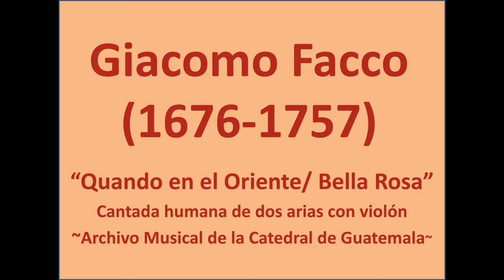Quando en el Oriente- GIACOMO FACCO ~A Venetian composer in Guatemala (New Spain, 18th Century)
Cantada humana de dos arias con violón "Quando en el Oriente" de GIACOMO FACCO (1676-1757).

"Giacomo Facco es, por derecho propio, figura clave del desarrollo musical de la España dieciochesca, fundamentalmente entre las décadas de 1720 y 1750. Es de justicia considerarlo el «padre» de la moderna escuela italiana de violinistas-compositores que se establecieron en España. Igualmente, el maestro nos legó su experiencia forjada en los mejores tiempos de la escuela veneciana. Influencias venecianas sobre nuestra música instrumental y violinística que han sido olvidadas en la mayoría de los análisis realizados hasta la fecha, los cuales se han centrado en acertadas miradas hacia Nápoles o Roma y, en menor medida, hacia Francia.

Nuestro compositor, no solo nos legó la música de estilo veneciano, sino que dio un impulso al desarrollo de la música instrumental, que tanta falta hacía y, sobre todo, fue esencial para la consolidación de la ópera en la Península Ibérica. Además, coadyuvó al asentamiento de nuevas formas compositivas hasta entonces inéditas en España, y es justamente ahí donde radica su vital importancia para el papel del violín en el hispano Siglo de las Luces.

Una vida entre dos penínsulas
Venecia: una formación de primer nivel en el epicentro de la ópera y la música instrumental

Giacomo Facco o Jaime Facco, nombre españolizado del compositor, violinista, además de violonchelista y clavecinista italiano, nació en Marsango, localidad muy cercana a la propia capital de lo que entonces era la República de Venecia. Estudió probablemente en la ciudad de los canales; la prueba más contundente que avala dicha hipótesis se basa en su estilo compositivo, eminentemente del Véneto y muy palpable en su escritura instrumental, análoga al estilo de Albinoni, pero sobre todo al de Vivaldi. El entorno de Facco no podía ser mejor, máxime en lo referido a la música instrumental para cuerdas.

Jaime Facco en Madrid, Lisboa y Sevilla

En 1720, un más que consolidado y reputado maestro pasa por Madrid proveniente de la Península Itálica dispuesto a acudir a la llamada de la corte de Portugal. Allí se incorporará a la Real Cámara y será profesor de música de María Bárbara de Braganza, a la postre princesa y reina consorte de España. Sin embargo, la corona lo retiene en Madrid gracias a la habilidad de los asesores de la corte y de su mecenas, el marqués de los Balbases. Su nombramiento se produce por Real Decreto promulgado por Felipe V, que lo hace maestro de clavicordio del príncipe Luis y miembro de la Real Capilla, con un salario tan elevado que le hizo renunciar a su destino en Lisboa. Esta motivación probablemente provocó que el rey Juan V de Portugal ordenara a su embajador en Roma, el marqués de Fontes, buscar el mejor músico destinado a dar las lecciones de clavecín a su hija la infanta María Bárbara de Braganza, nombrando a Domenico Scarlatti. Son estos años, entre 1720 y 1727, cuando se desarrollan los mejores años de Facco en España, con multitud de encargos y estrenos de óperas.

En el año 1729 la corte se desplaza a Andalucía, lo que se conoce como el lustro real sevillano. Acompañando a los reyes van aproximadamente una treintena de músicos, entre los que se encontraban Giacomo y Pablo Facco, su sobrino. Una vez que el futuro Fernando VI consuma su matrimonio con María Bárbara de Braganza, las clases de clave de Facco a su discípulo cesaron. Igualmente, debemos tener en cuenta que la princesa portuguesa aportó a la corte española su propio profesor de clave, Domenico Scarlatti, el cual igualmente acompañó a esta con un amplio sequito desde Portugal. Es por ello que Facco fue nombrado maestro de música del infante Carlos, futuro rey Carlos III, al que seguramente ya venía enseñando por su unión con su hermano Fernando. Pero, muy pronto, el infante Carlos hereda el trono del Ducado de Parma, Piacenza y Toscana y, tras una celebración en el salón de embajadores del Alcázar de Sevilla, parte hacia sus dominios el 20 de octubre de 1731. La mayor parte de su sequito viajó con él, aunque Facco permaneció en España, finalizando así su relación directa como maestro de príncipes e infantes, algo que le llevaría progresivamente a un segundo plano hasta el cénit de su vida.
JOSÉ MANUEL GIL DE GÁLVEZ. Jaime Facco (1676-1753): fundador de la escuela violinística española. Melómano, número 253, en junio de 2019

Obra extraída del álbum: Venetian composer in Guatemala and Bolivia: Galuppi, Facco & Pampini. De la Serie: Musicisti italiani in archivi iberici. Vol: II.
Interpretan: Albalonga,  Vicenzo di Donato, Roberta Pozzer, Silva Pozzer.
Dirige: Aníbal E. Cetrangolo.
ARTS, Contributo Regione del Veneto.
Imágenes del video: Arquitectura de Venecia en la plaza de San Marco y fachada de la Chiesa di Santa Maria del Giglio ( Santa Maria Zobenigo) (5 de julio de 2023, Venecia. Italia).